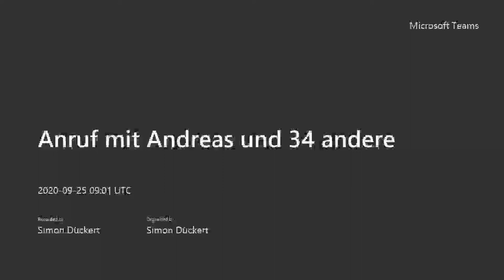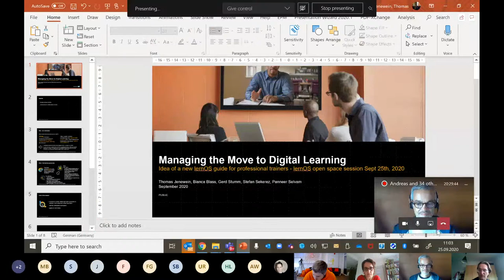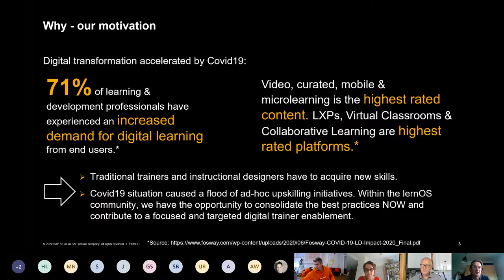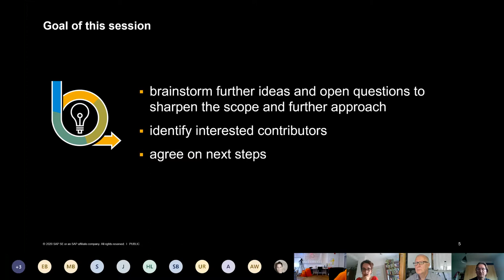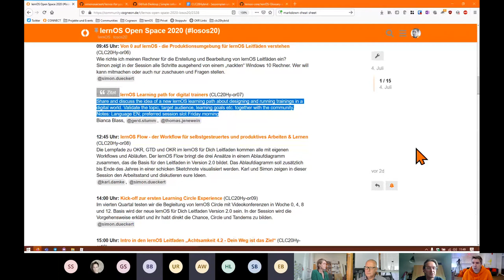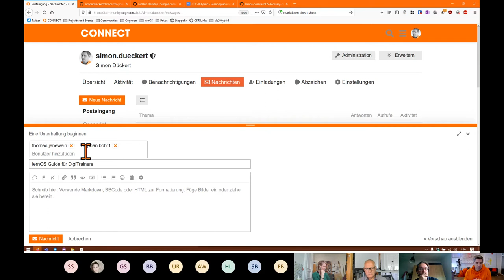lernOS Lernpfad für digitale Trainer (losos20)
Aufzeichnung der Session vom lernOS Open Space am 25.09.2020. Details